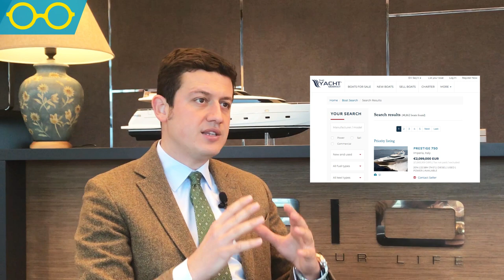İKİNCİ EL TEKNE ALIMINDA BİLİNMESİ GEREKENLER (Bölüm-1)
Tekne sahibi olmak, teknesiyle açıkdenizlere açılmak veya bir koyda huzurlu bir şekilde zaman geçirmek deniz tutkunu birçok kişinin hayallerini süslüyor. Bir tekne almaya karar verdiniz, istediğiniz tekne tipini ve özelliklerini de belirlediniz. Fakat elinizdeki bütçe istediğiniz özelliklerde yeni bir tekne almaya yetmiyor. Böyle bir durumda ikinci el bir tekneye yönelmek sizin için iyi bir çözüm yolu olabilir.

Peki ikinci el tekne alırken nelere dikkat etmelisiniz. 2. tekne alımı videomuzun ilk bölümünde Trio Deniz Satış ve Pazarlama Direktörü Deniz Özçakır ile merak edilen aşağıdaki soruları cevaplıyoruz.

- İkinci el tekne ne zaman alınmalı?
- İkinci el tekne alımına nasıl başlanmalı?
- Broker veya aracılar nasıl seçilmeli?
- İkinci el tekne alımında broker ile nasıl çalışılmalı?

ÖNERİDE BULUN, DENEYİMİNİ PAYLAŞ...

Merak ettiğin konuları bizimle mail ile paylaşabilirsin. Bekliyoruz...

İLETİŞİMDE OLALIM...

Tecrübenin konuştuğu, konuşurken öğrettiği, öğretirken kendini tanıttığı;  dijital mecrada videolarla paylaşarak çoğalan minik minik bilgi damlalarının biraraya geldiği bir platform.

Denizcilikle başladık, bildiğimiz konuda paylaşımlar yapmaya, bilgi vermeye devam ediyoruz.

Oşinaryus bir Oşino Tanıtım Yayıncılık markasıdır.